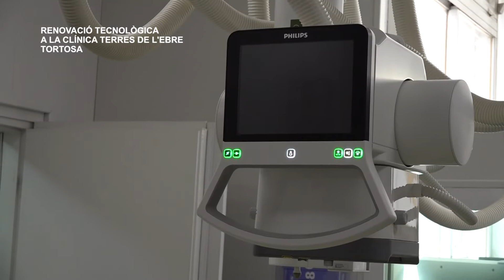Renovació tecnològica a la Clínica Terres de l'Ebre de Tortosa